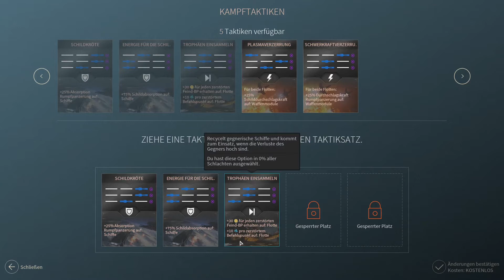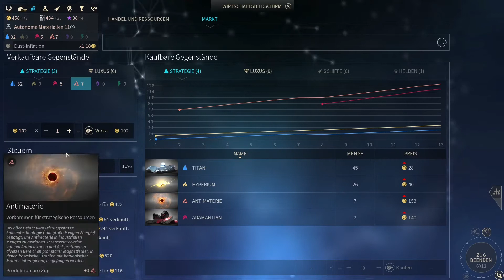Endless Space 2 - Nakalim [3] - Deutsch (Erwachen/Awakening)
Wir spielen Endless Space 2 mit den Nakalim - ein uraltes, wiedererwecktes Volk frommer Forscher. Schwierigkeitsgrad knallhart. Auf Deutsch.

Mit dem DLC der Nakalim (Erwachen/Awakening) wurde die Mechanik rund um die Akademie erweitert: es können Titel erlangt werden, die spezielle Boni liefern.

- Sonstiges -